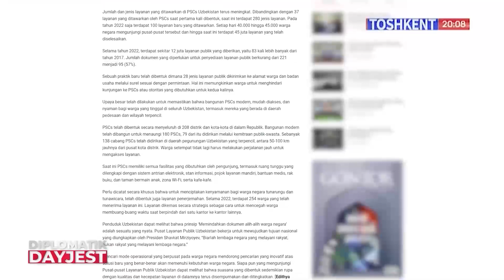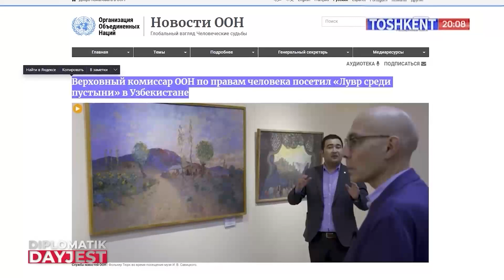O'zbekiston Tashqi ishlar vazirligining hafta davomidagi faoliyati. Diplomatik Dayjest: 11-17-mart